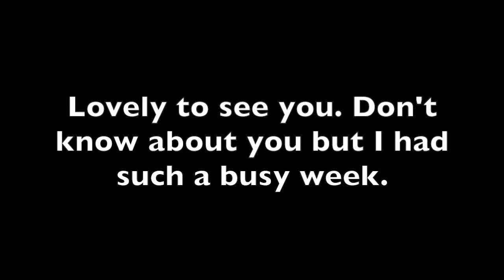#17 Plant Based Vegan first Marathon Training | The Diet | Video Diary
Plant Based Vegan first Marathon Training | The Diet | Video Diary #17